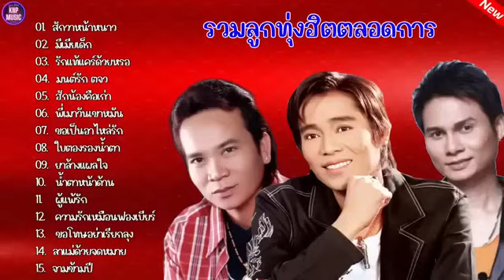รวมลูกทุ่งฮิตเพลงดัง(สักวาหน้าหนาว+มีเมียเด็ก)รวมเพลงลูกทุ่งยอดฮิต